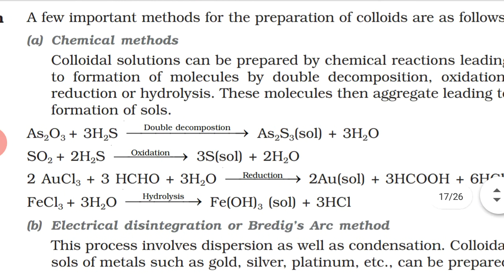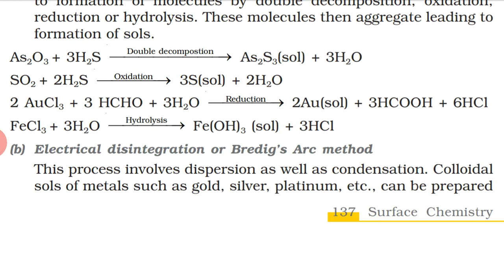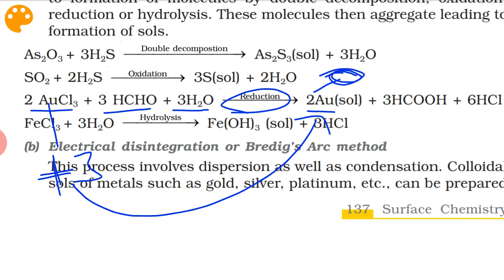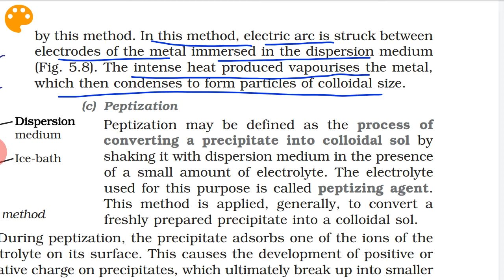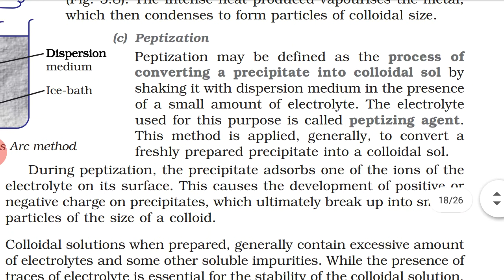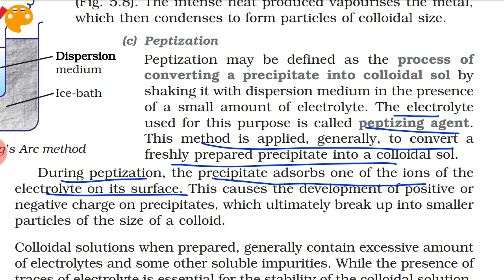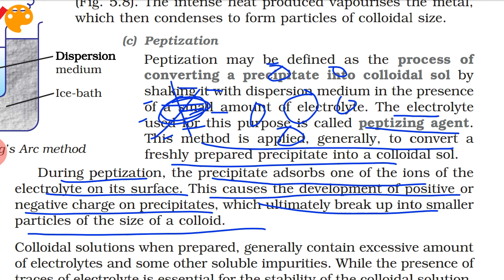12th Chemistry Ch-5||Part-14||Preparation of Colloids- Bredig's arc & peptization||Study with Farru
Surface Chemistry
Topic- Preparation of colloids i.e. chemical methods, electrical disintegration or Bredig's arc method, peptization